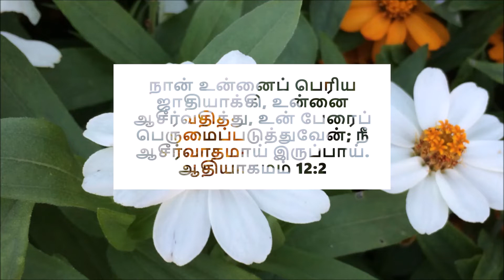தினமும் ஒரு வேதவசனம் | BIBLE Verse | Tamil & English